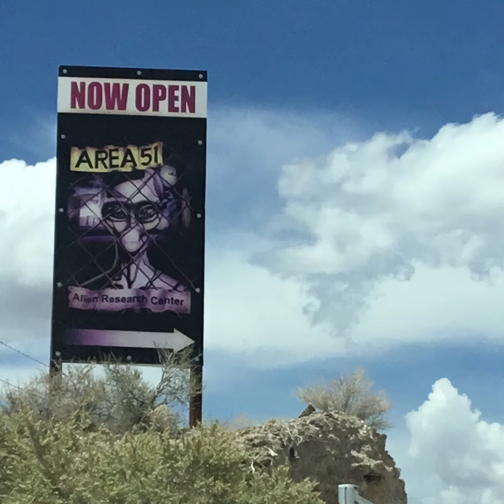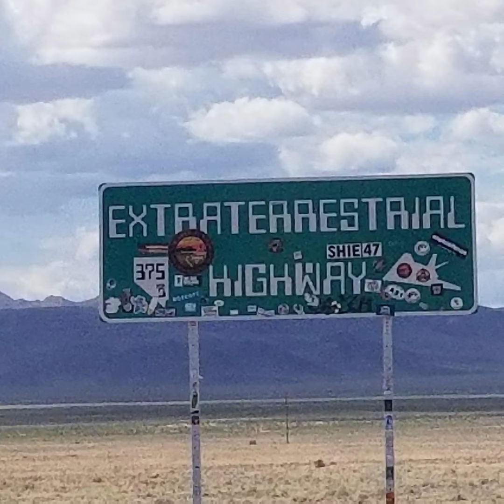Alien Research Center, Extraterrestrial Highway and Little A ‘Le ‘Inn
Alien Research Center 100 Extraterrestrial Highway, Hiko NV 89017  /   Little A’ Le ‘Inn 9631 Old Mill Rd.